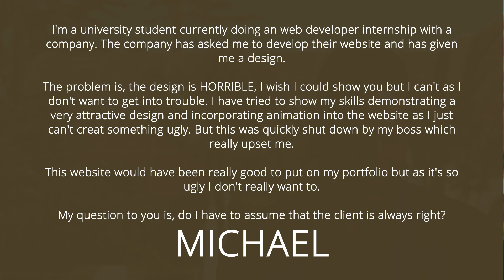Is The Client Always Right?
How many times have you had to grit your teeth, take a deep breath and silently repeat to yourself, "The customer is always right"? This is a motto that's drilled into every young retail or hospitality worker, and has somehow made its way into the psyches of established business owners.

The problem is, the customer isn't always right, and always thinking otherwise can result in serious disservice to you, as a software developer.

There are a lot of different opinions on the internet about why the clients is always right. He is paying you after all. So, what happens when you and your client's opinion get into conflict? Is he always right? Do you need to hear him?

In today's video I received an email asking me if he should trust his clients, which was suggesting some really bad changes to the web development project he was designing.

What should he do in a situation like this? Should he believe his client and do what he was told to do or should he posiiton himself, tell that the client is wrong and stick with his idea?